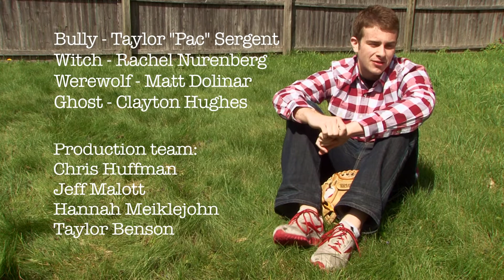The Neighbor's Door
A nerdy kid hits the ball over the fence into his neighbor's yard and fantasizes about what may be behind the neighbor's door.
A short film made for our Film-Style production class at MSU! Production team: Chris Huffman, Hannah Meiklejohn, Jeff Malott, and Taylor Benson!
Special thanks to all our actors!